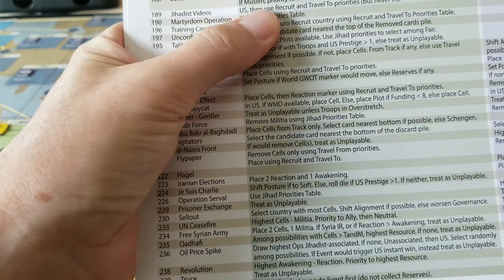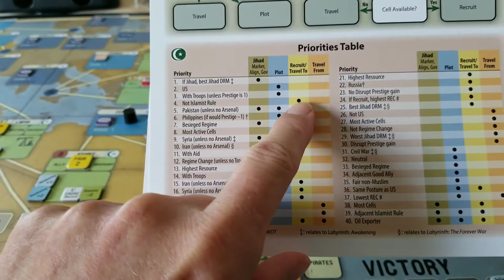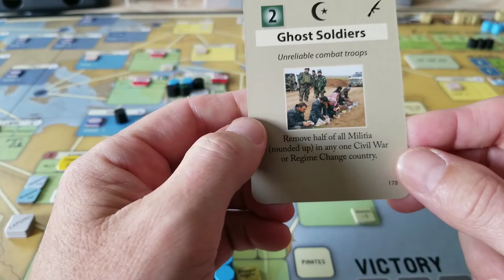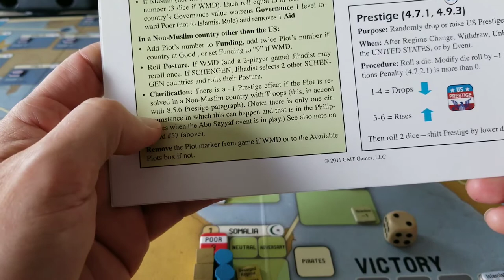Labyrinth: Let's Roll - turn 14